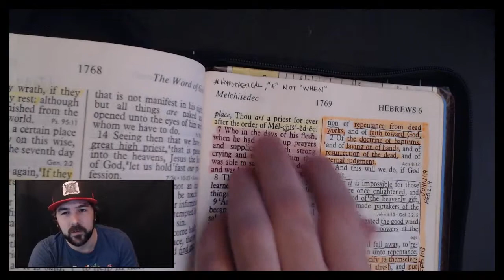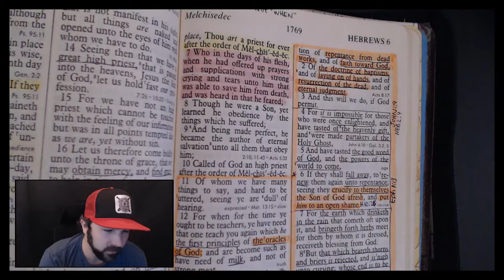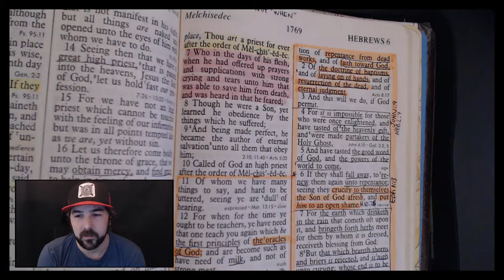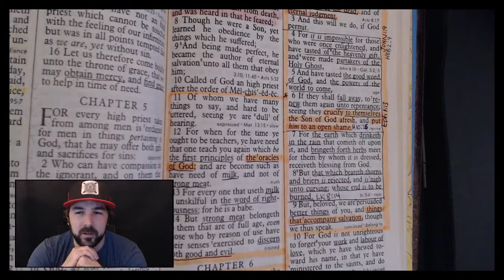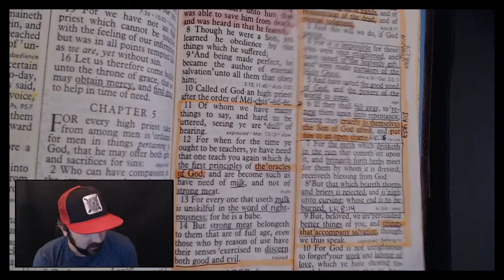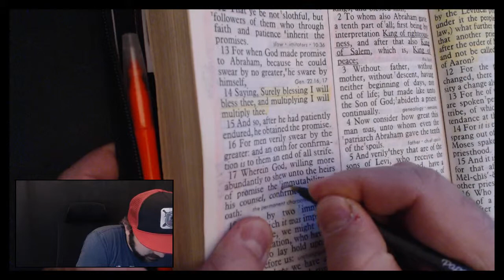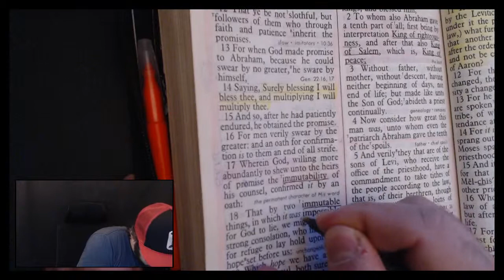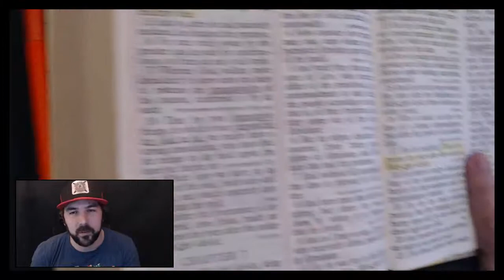Run-through: Hebrews Chapter 6